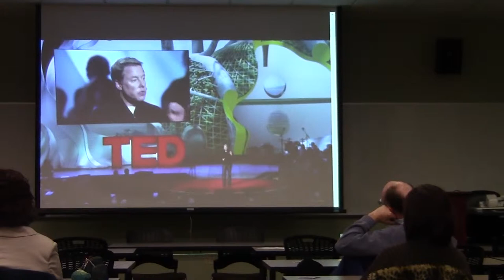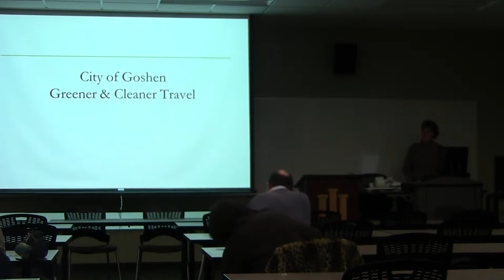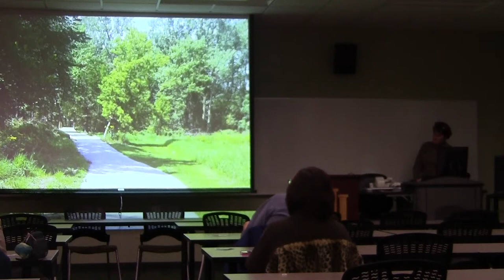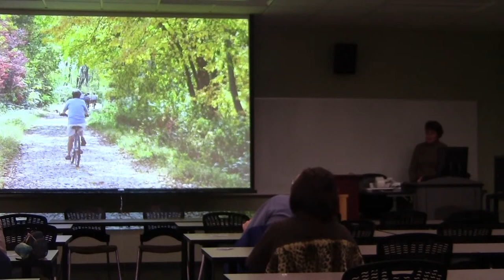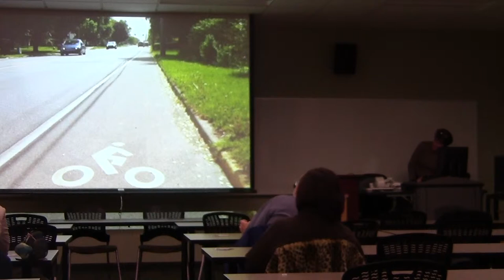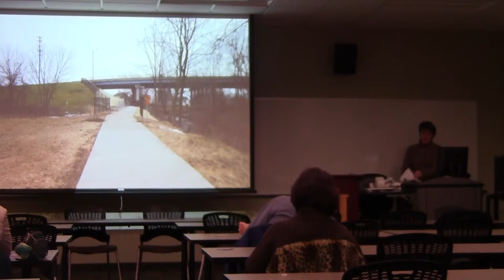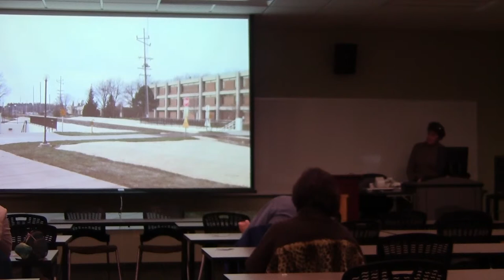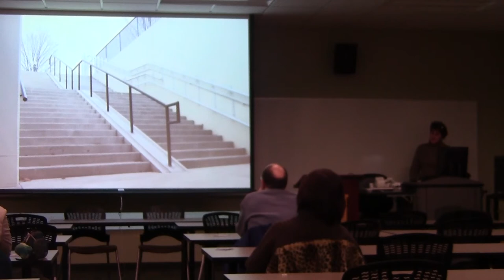Sustainability Lecture Panel: Beyond Traffic Gridlock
The panelists from the Sustainability (virtual) Lecture event that took place at the Elkhart Center of IU South Bend. Kyle Hannon, BIke Elkhart, and Mary Cripe, planner/engineer with the city of Goshen, IN